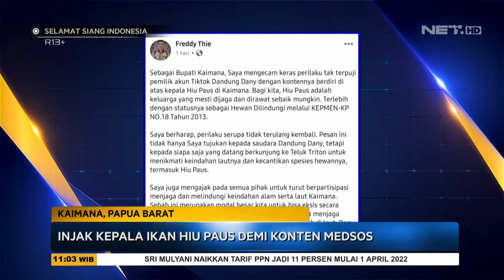Injak Kepala Hiu Paus Demi Konten, Gegerkan Netizen - SSI